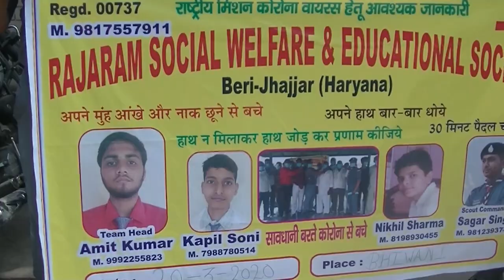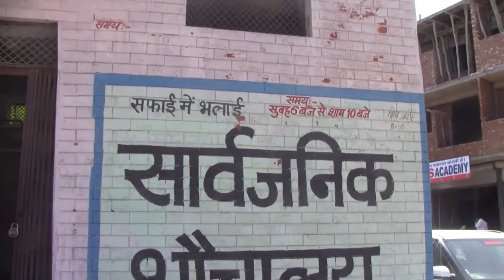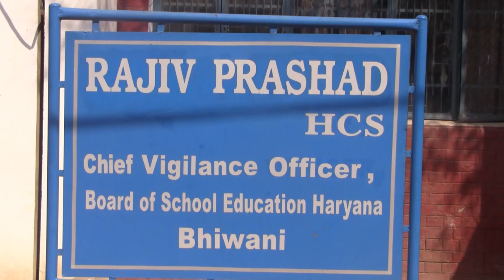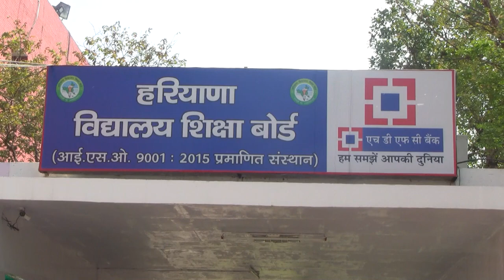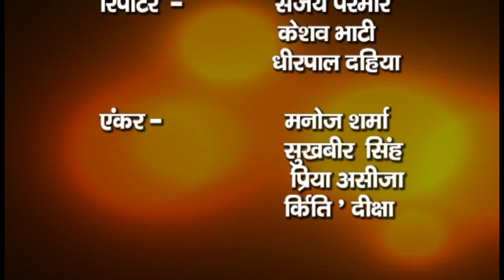20 MACHOR 2020 bulitan BHIWANIHALCHAL NEWS CHANNAL